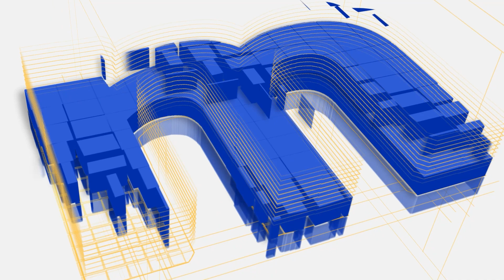Actualidad Real Madrid Baloncesto | Análisis Girona, Juventut y Euroliga | Destacados: Tavares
¡Hola madridistas! Hoy analizamos con Fede Monreal los últimos enfrentamientos del Real Madrid de Baloncesto contra Girona y Juventut. Destacamos las actuaciones de Walter Tavares. El Real Madrid inicia los Play off de la EuroLiga contra el Partizan.

Twitter madridistaReal: @madridistaRealcom
Twitter Fede Monreal @FedeMonreal
Video producido por @productoravitales